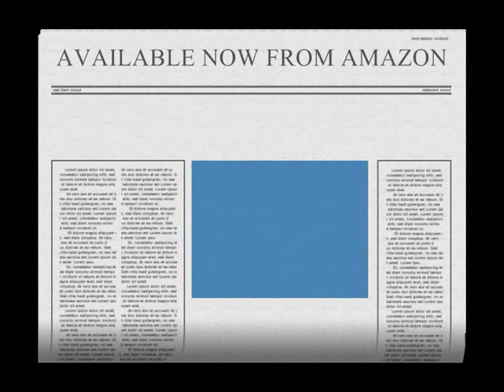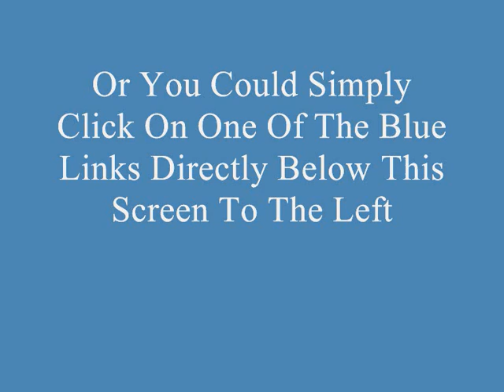New Short Biographies Of The Stars Volume 2 By Abigail Frost - Out Now On Kindle or Paperback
Welcome to the New Short Biographies Of The Stars (Volume 2).

Celebrity gossip on tap.

We know that moms lead busy lives so whether you're looking for a mental break or are genuinely interested in reading short biographies of some of the biggest stars on the planet, past and present, then look no further.

Make sure you keep an eye out for the next volume of "New Biographies Of The Stars For Busy Moms".

This edition includes the following stars:

Fred Astaire, Humphrey Bogart, Marlon Brando, James Cagney, Tom Cruise, Leonardo DiCaprio, Madonna, Ginger Rogers, Denzel Washington & Kate Winslet.

Kind Regards

Abigail Frost